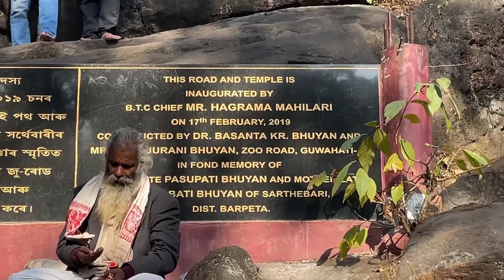Visited Mahamaya Temple for the first time 😱❤️Par Darsan nhi kar payi 😞